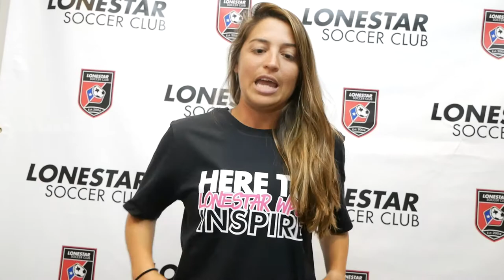WPSL Kick-off Weekend!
Join us for the highest level of women's soccer in Austin!